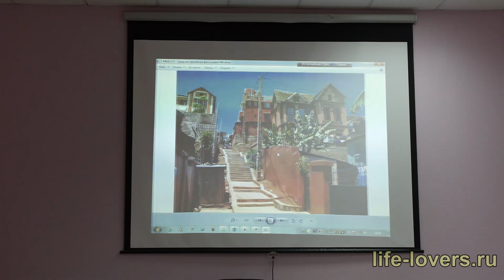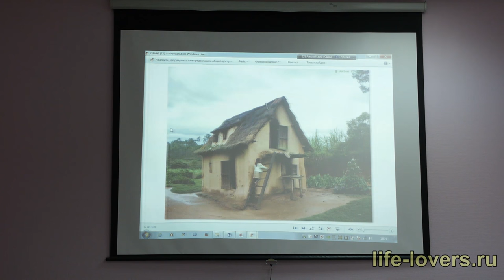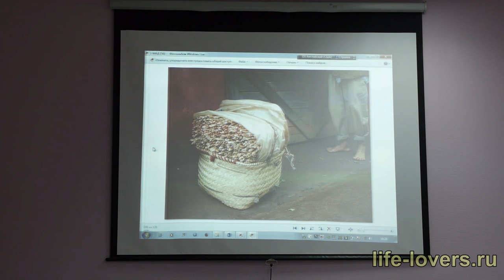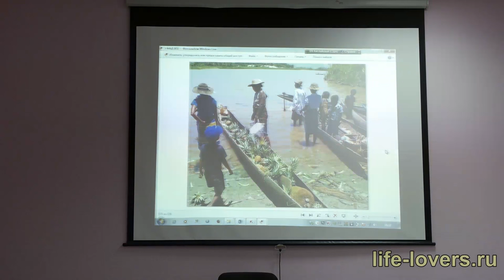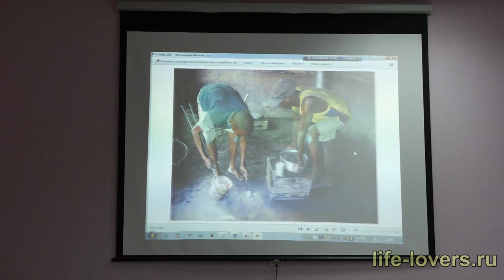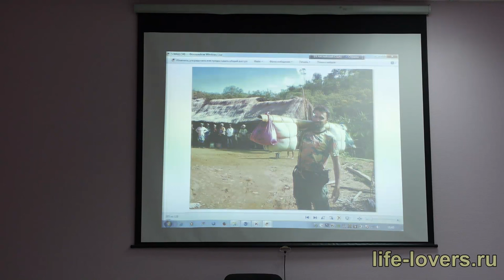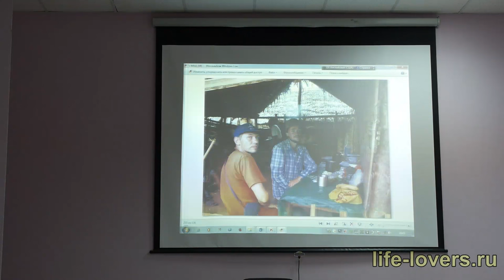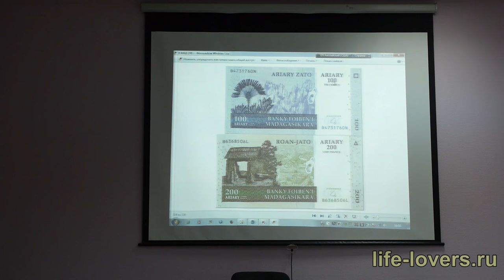Антон Кротов Как путешествовать по Мадагаскару - лекция, Март, Барнаул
Антон Кротов - известный путешественник, автостопщик. Подробнее:
В этой лекции Антон делится своими впечатлениями о такой загадочной стране-острове -как Мадагаскар.